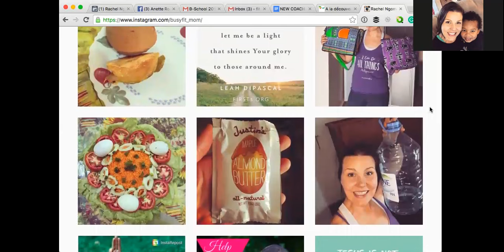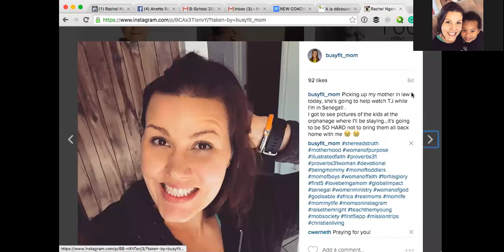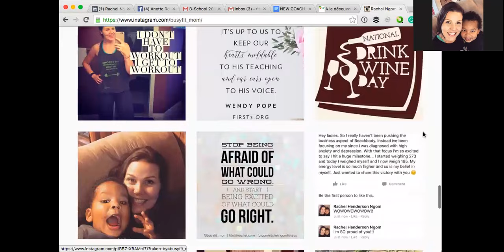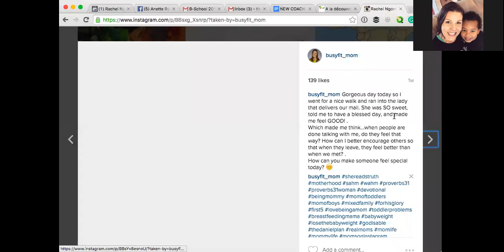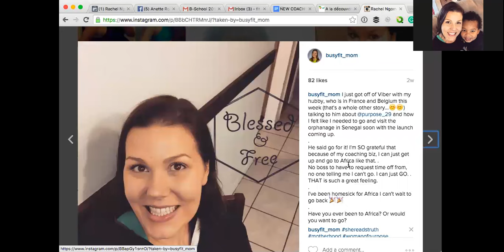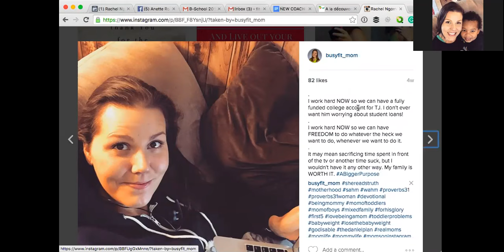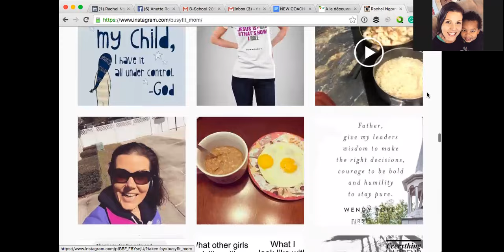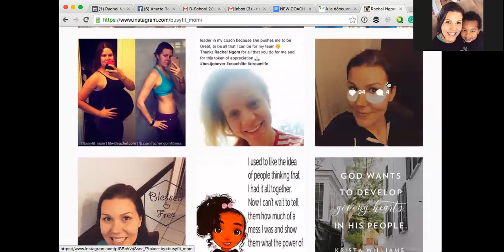How to use ATTRACTION MARKETING to Build Your Beachbody Biz Top Coach Tips